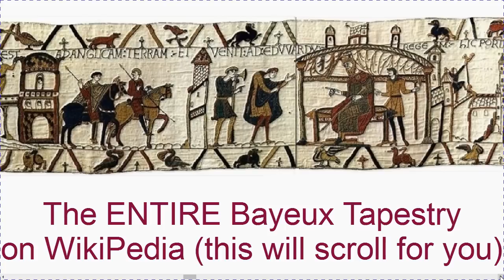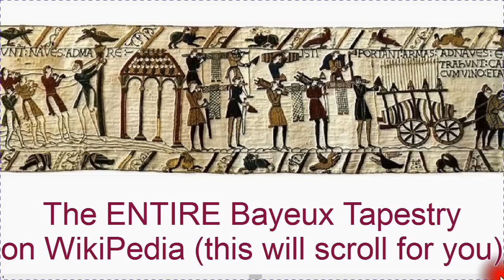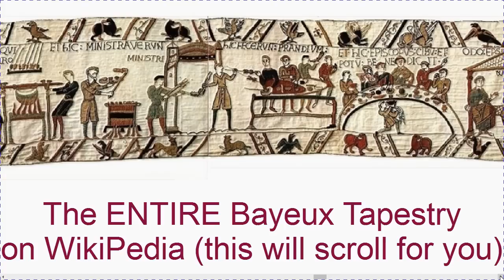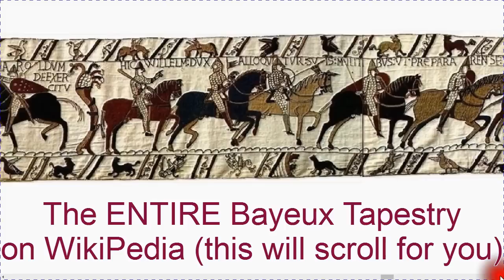The full Bayeux Tapestry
View playlist for a playlist to all 60 videos in this series! To get to the course web . The entire (very lengthy!) Bayeux Tapestry is available as a panoramic image on Wikipedia. To make it more convenient for my students to view it however I scrolled horizontally through the image in enlarged form and made a short video of it.  Enjoy!